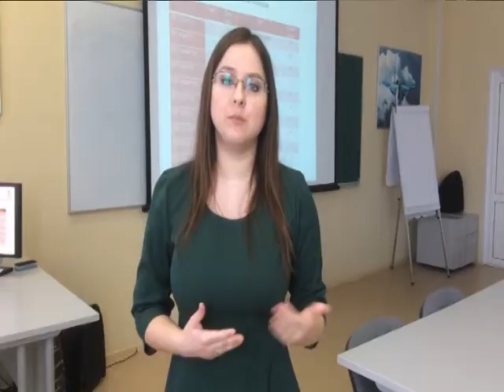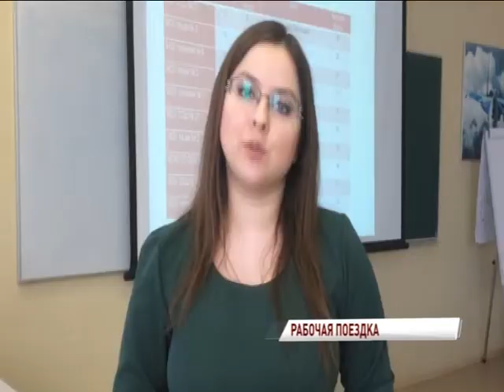Дмитрий Миронов с рабочим визитом находится в Рыбинске